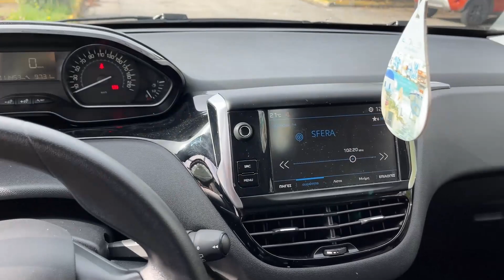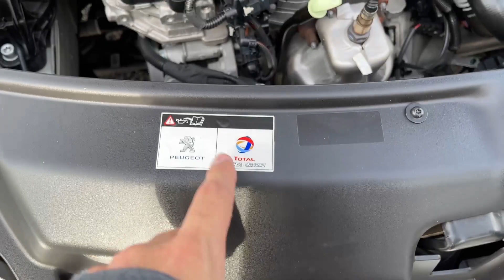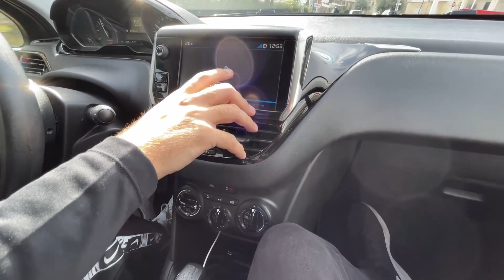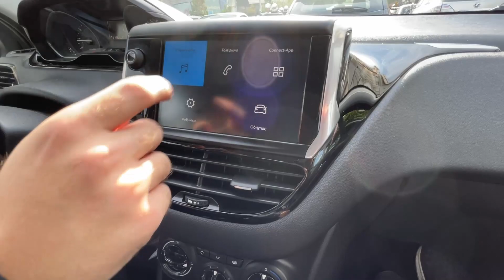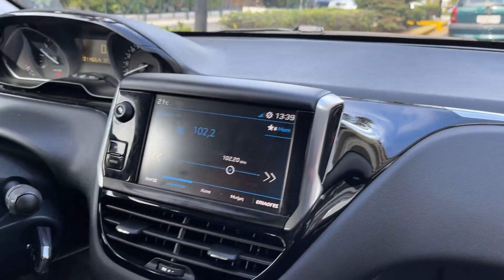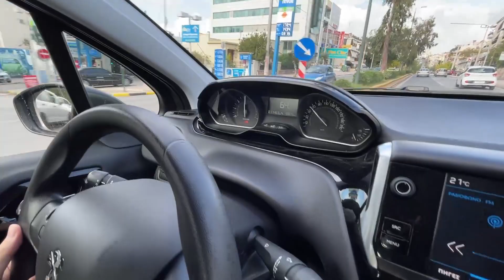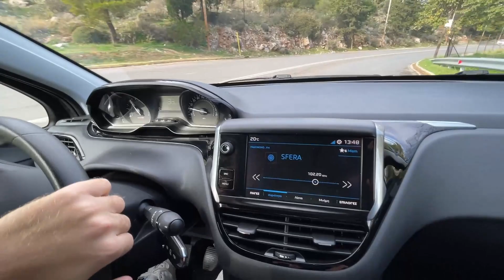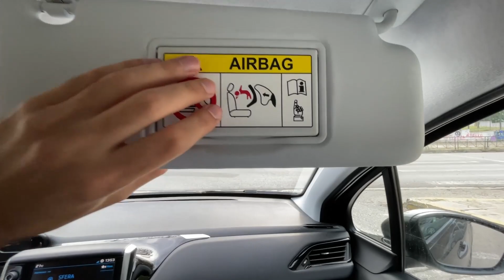ΔΟΚΙΜΑΖΟΥΜΕ ΤΟ PEUGEOT 208 1.2 82 PS | ΠΑΡΟΥΣΙΑΣΗ & ΒΟΛΤΑ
ΔΟΚΙΜΑΖΟΥΜΕ ΤΟ PEUGEOT 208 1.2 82 PS 2019 | ΠΑΡΟΥΣΙΑΣΗ & ΒΟΛΤΑ
Ευχαριστώ τον Γιώργο που έφερε το αυτοκινητό του για παρουσίαση στο κανάλι!

ΤΕΧΝΙΚΑ ΧΑΡΑΚΤΗΡΙΣΤΙΚΑ
Κινητήρας: 1199 cc
Ισχύς: 82 PS/5.750 rpm
Ροπή: 12,0 kgm/2.750 rpm
Μετάδοση: Στους εμπρός τροχούς
Κιβώτιο: Μηχανικό 5 σχέσεων
Τελική ταχύτητα: 175 km/h
Επιτάχυνση 0-100 km: 14,0 sec
Μεικτή κατανάλωση (/100 km): 4,5 lt
Εκπομπές CO2: 104 gr/km
Διαστάσεις Μ/Π/Υ: 3.960/1.829/1.460 mm
Βάρος: 1050 kg
Χώρος αποσκευών: 311 lt
Τέλη κυκλοφορίας: 102 ευρώ
Τιμή: από 12.900 ευρώ

*Το παρόν video και οι εικόνες που περιέχει αποτελούν προϊόν μυθοπλασίας ή αποτέλεσμα μοντάζ για προωθητικούς και διαφημιστικούς και μόνο λόγους. Όλα τα βίντεο είναι τραβηγμένα σε γρήγορη κίνηση. Οι δραστηριότητες που επιδεικνύονται στο βίντεο είναι από επαγγελματίες και σε κλειστό/ιδιωτικό χώρο.